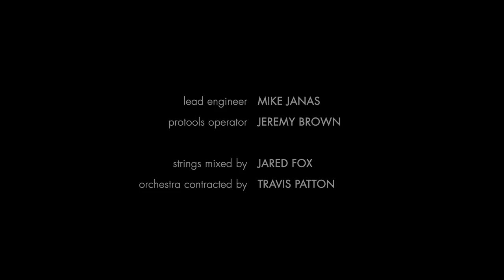CGI Animated Short Films : "Solus" - by Identity Visuals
Check out this fantastic adventure story, inspired by classic 2D side-scrollers, called "SOLUS". - A short story of loneliness, adventure, and self sacrifice.

Each scene was illustrated and animated entirely in After Effects. Each scene was rendered individually and brought into Premiere for the editing process. Read our blog post about the creation of the film for more details!

Direction, Animation & Illustration - Zac Dixon
Production - Identity Visuals
IdentityVisuals.com
Score - Cody Fry
Check Cody"s music on iTunes
Sound Design - Niko Xidas
Strings Recorded at Quonset Hut Studios in Nashville, TN
Mike Janas, Lead Engineer
Jeremy Brown, ProTools Operator
Strings Mixed by Jared Fox
Orchestra Contracted by Travis Patton
Orchestra:
Travis Patton, John Roberts, Kyle Pudenz, Charity Briles, Avery Bright, Sarah Turbett, Rose Rodgers, Brett Shocker, Paul Nelson, Kevin Sweers, Emily Nelson, Austin Hoke, Calvin Knowles, Quentin Flowers